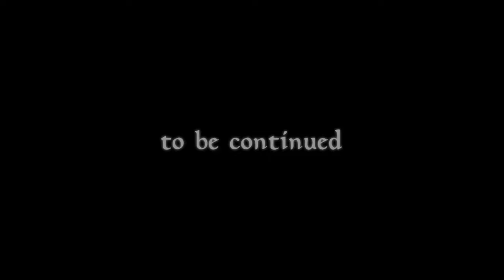【REC#16】High Isle(ハイ・アイル)編 ~The Elder Scrolls Online~【PC/JPN】